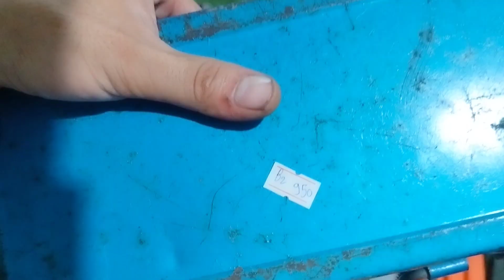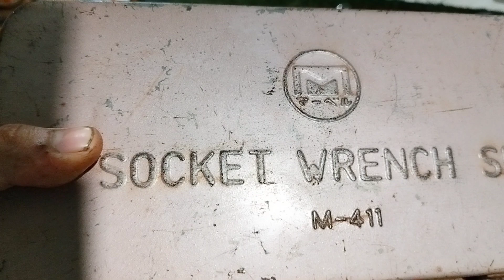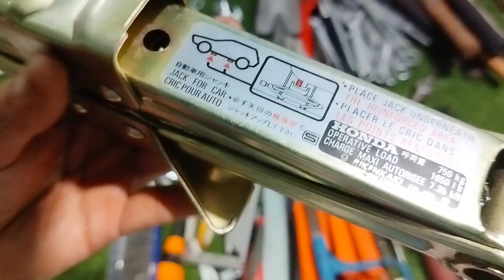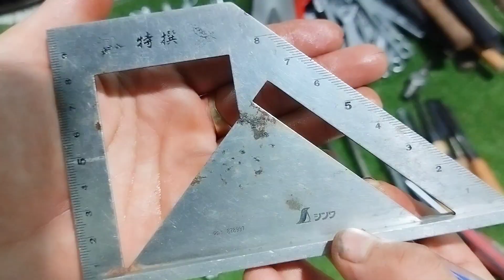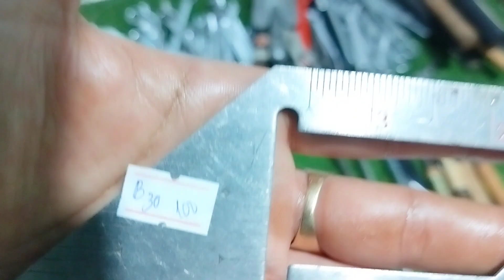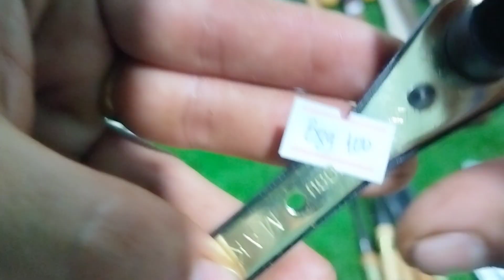Clip B : Đồ nghề hàng nhật bãi , đồ bãi nhật , hàng nội địa nhật . Thắng 0966924801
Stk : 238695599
Ngân hàng : á châu (ACB) - Chi nhánh hồ chí minh
Tên chủ tài khoản : Huỳnh Tất Thắng
Thanks !

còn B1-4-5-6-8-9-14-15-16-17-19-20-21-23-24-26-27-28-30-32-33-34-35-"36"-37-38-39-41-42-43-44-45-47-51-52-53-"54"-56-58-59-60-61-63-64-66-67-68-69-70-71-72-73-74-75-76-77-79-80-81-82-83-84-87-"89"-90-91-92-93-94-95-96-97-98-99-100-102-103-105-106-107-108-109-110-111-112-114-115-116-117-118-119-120